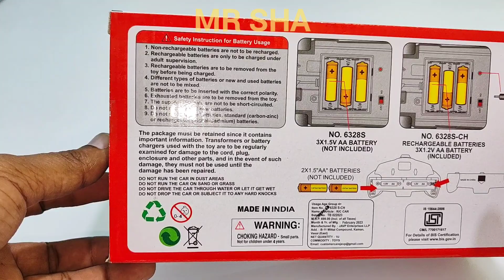New model rc car unboxing and test